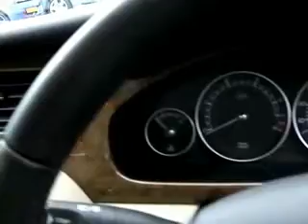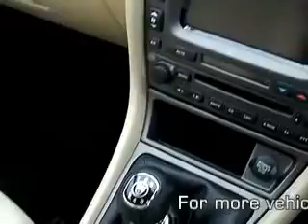Grange Jaguar X-Type